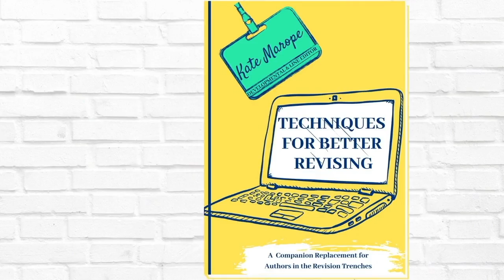Defining Setup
If you've ever asked yourself what editors mean when they talk about "the setup of your book" then this is the video for you. I'll briefly cover what it is, what goes into it, and what you can expect in my videos (and other platforms) for this quarter.

— Freebie —
Get the inside scoop on an editor’s life, book recommendations, and access to a newsletter-exclusive mindset guide by joining Pitch

— Tip Jar —
Like my content and want to support me?

To schedule an edit or a critique, please check out the services I offer on my website, then fill out the project information form found

— Tech Specs —
Camera: Sony a5100
Editing: Canva, iMovie, VSCO